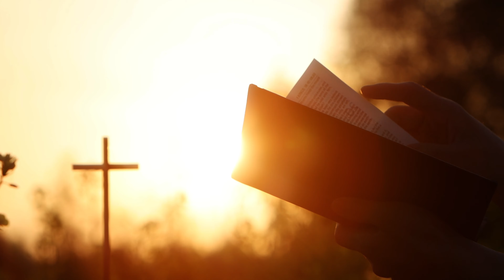Rooted in Faith - October: Abel Biri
Does a life of faith have to be completely free of fear? That’s the question we explore as Abel Biri, president/CEO of AdventHealth Waterman and the North Lake/South Sumter market, dives into the story of Gideon.